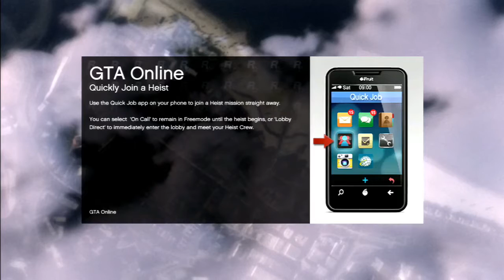Grand Theft Thrusdays - Episode 2 - Shellshocked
Welcome back to Grand Theft Thursday, In this episode we play Shellshocked.